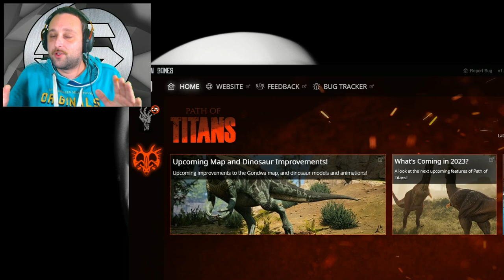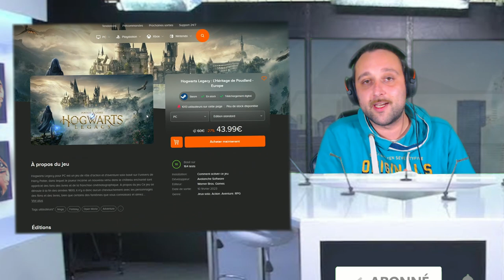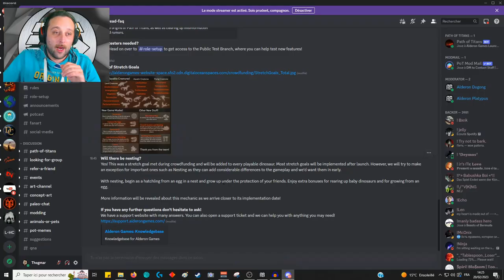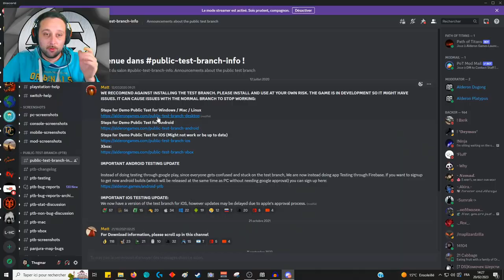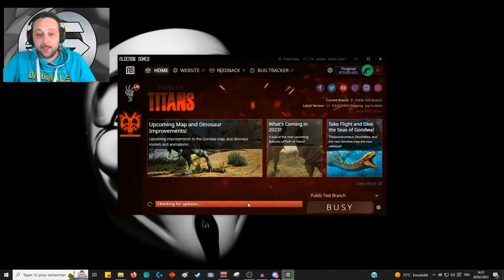PATH OF TITANS | OBTENIR les SERVEURS CACHÉS + NOUVEAU CERATO !!